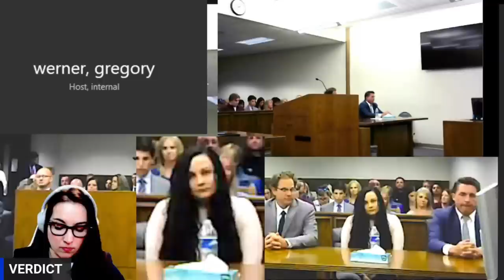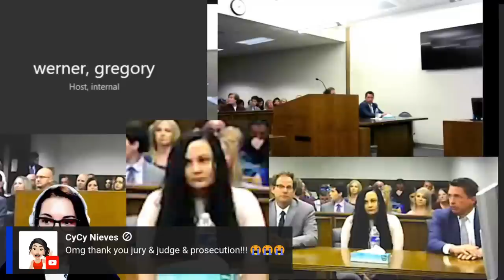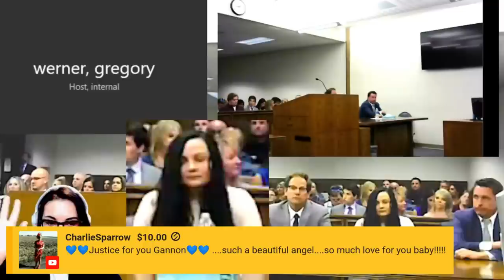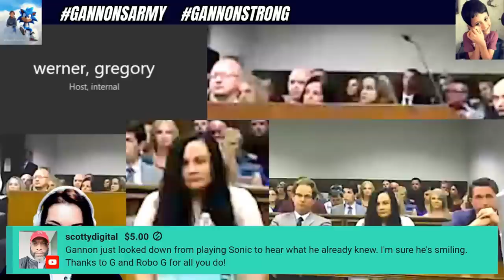Victim Impact Statements and Judge Sentences Letecia Stauch to Life Without Parole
Verdict: Guilty!
Sentence: Life imprisonment without the possibility for parole!

00:00:00 Welcome to a interruption-free replay of Day 21 of the Letecia Stauch trial!
00:00:04 Count 1 (Murder in the 1st degree) - Guilty
00:00:21 Count 2 (Murder in 1st degree, child under 12)- Guilty
00:00:33 Count 3 (Tampering with a deceased human body) - Guilty
00:00:48 Count 4 (Tampering with Physical Evidence) - Guilty
00:09:53 Victim Impact Statements - Nicole Mobley (neighbor/Lorson Ranch)
00:10:40 Janie Cadenas (Lorson Ranch community)
00:12:48 Jeff Davenport (Gannon's great uncle)
00:15:18 Veronic Birkenstock (Gannon's great aunt)
00:19:02 Bob Rogers (Gannon's grandpa)
00:20:25 Debra Pearce (Gannon's grandma)
00:22:02 Landen Bullard (Gannon's mom)
00:32:02 Al Stauch (Gannon's dad)
00:49:40 Sentencing comments from DA
00:54:47 Does Letecia have any comments/apologies/statements?
00:56:04 Sentencing! Judge Werner offers POWERFUL sentencing!
01:14:45 Judge says this is the cruelest case he has ever had
01:15:15 Count 1 - Life imprisonment, no parole
01:15:19 Count 2 - Life imprisonment, no parole
01:15:40 Count 3 - 12 years, 3 year parole (consecutive)
01:15:57 Count 4 - 18 months (consecutive)
01:16:19 Charges dismissed are conspiracy to escape El Paso County Jail (confirmed in press conference)
01:16:59 Tribute to Gannon

Watch these powerful victim impact statements and the judge's sentencing!

Letecia Stauch, a Colorado stepmother, has been charged with the murder of Gannon Stauch, her 11 year old stepson. The crime took place on January 27th, 2020 at 6627 Mandan Drive, Lorson Ranch, Colorado Springs. She was arrested on March 2nd, 2020 and Gannon's remains were found by a bridge inspector in Florida on March 17th, 2020.

Stay Safe!
Gisela K.